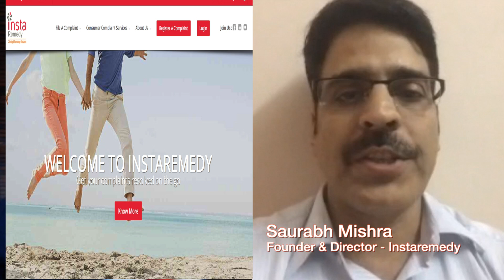Saurabh Mishra, Founder & director Instaremedy on Union Budget 2016